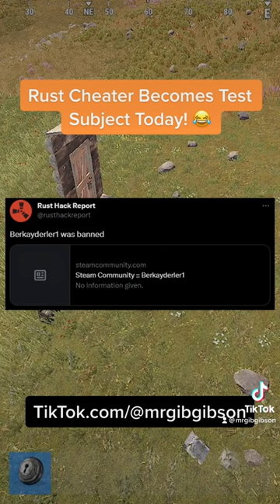Rust Cheater Becomes Test Subject Today! 😂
tags(ignore): rust, rust admin, rust admin trolling, rust funny, rust cheater, rust cheating, rust hacker, rust magic, rust server admin, rust server, admin, admin trolling, hack, hacker, hacking, cheat, cheating, cheater, rust cheater, rust admin caught, rust cheat caught, rust cheater caught, rust video, rust movie, rust pc, rust console, rust pvp, pvp, rust moment, rust gameplay, rust game, playrust, rust raid, rust raiding, rust funny, rust funny clip, rust funny moment, rust loot, best rust video, best rust gameplay, funny rust, funny rust moment, rust server gameplay, rust server events, rust community, rust update, rust updates, rust server admin, rust server staff, rust survival, rust raiding, rust building, rust base, rust base building, rust pvp, rust pve, rust adventure, rust mods, rust modded, rust modded server, rust modded servers, rust challenge, rust challenges, rust begin, rust beginner, rust raiding base, rust blow up base, rust admin catching cheater, rust admin catching hacker, rust admin detecting hacker, rust admin detect, rust admin detecting, rust admin detecting cheater, rust admin cheat removal, rust admin hack removal, rust admin ban, rust ban, rust banning, rust admin player monitoring, rust anti cheat, anti-cheat, rust admin anti-cheat, rust admin detect, rust admin detection, rust fair play, fair play, rust admin fair,